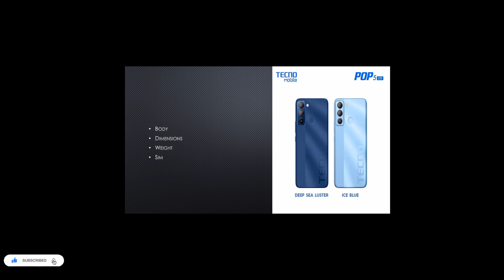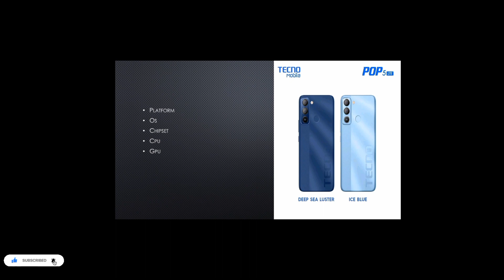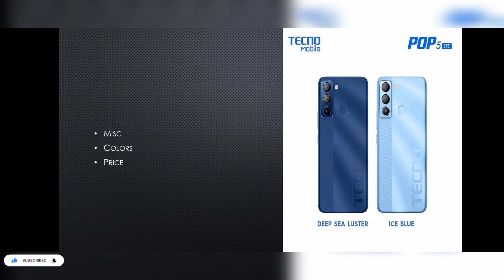Tecno Pop 5 LTE| Tecno Phone| Price and Specifications|2022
Features
display
network
technology
platform
memory
os
comms
colors
model
price